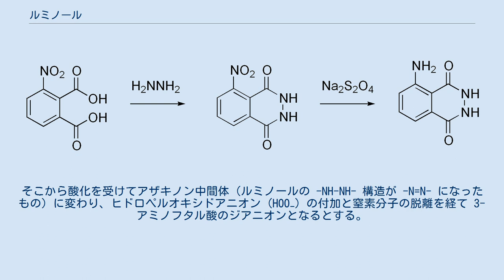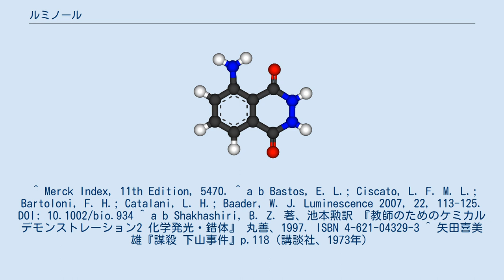ルミノール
ルミノール反応による発光 ルミノール (luminol) は、窒素含有複素環式化合物の一種で、鑑識や、化学の演示実験に欠かせない試薬である。
過酸化水素とともに用いると、血液の存在を強い発光で知らせる。
その発光反応はルミノール反応と呼ばれる。
水に不溶だが、塩基性水溶液には可溶。
 3-ニトロフタル酸より、実験室にてルミノールを合成する経路の一例を概説する。
 3-ニトロフタル酸のトリエチレングリコール溶液にヒドラジン水溶液を加えて加熱し、脱水縮合・環化した 5-ニトロフタルヒドラジドとする。
 5-ニトロフタルヒドラジドの水酸化ナトリウム水溶液に、亜二チオン酸ナトリウム (Na2S2O4) を加えて加熱し、酢酸で中和後、ニトロ基がアミノ基へと還元されたルミノールの沈殿を得る。
 アルカリ性の水溶液中、ルミノールは過酸化水素 (H2O2) と反応して 波長460ナノメートルの強い紫青色の発光を示す。
この反応は銅、コバルトなどの遷移金属およびその錯体（化学の実験室ではヘキサシアニド鉄(III) 酸カリウム（フェリシアン化カリウム） K3[Fe(CN)6] を用いる）、ある種の酵素によって触媒される。
これを利用して過酸化水素および触媒となる金属種の微量定量・定性試験を行う。
ヘミン・ヘモグロビンあるいは血液は発光反応の触媒になるので、血液の鑑識に古くから用いられている。
この反応をルミノール反応という。
 塩基水溶液中におけるルミノール反応の機構は諸説あり定まっていない。
3-アミノフタル酸のジアニオンの一重項励起状態（下図中下）が直接の発光種であるという点は諸説で共通しており、実際にルミノールが示す化学発光と 3-アミノフタル酸を塩基性水溶液中において励起した際に示す蛍光は等しい。
下のスキームは提案された機構の例であるが、その中では塩基の作用によりルミノールからジアニオン中間体（下図右上）が発生するものと仮定している。
そこから酸化を受けてアザキノン中間体（ルミノールの -NH-NH- 構造が -N=N- になったもの）に変わり、ヒドロペルオキシドアニオン (HOO−) の付加と窒素分子の脱離を経て 3-アミノフタル酸のジアニオンとなるとする。
 別に提案されている機構ではルミノールのジアニオン中間体を経ずに、鉄(III) などの触媒と塩基の作用によりアニオンラジカルが出たところへスーパーオキシドアニオンが環化付加し、窒素分子が脱離してフタル酸ジアニオンへ変わるとする。
また、ルミノールからまず発生するモノアニオンが酸化を受けて中性ラジカルとなった後に不均化によりアザキノン中間体を与える機構も提案されている。
 ^ Merck Index, 11th Edition, 5470. ^ a b Bastos, E. L.; Ciscato, L. F. M. L.; Bartoloni, F. H.; Catalani, L. H.; Baader, W. J. Luminescence 2007, 22, 113-125. DOI: 10.1002/bio.934 ^ a b Shakhashiri, B. Z. 著、池本勲訳 『教師のためのケミカルデモンストレーション2 化学発光・錯体』 丸善、1997. ISBN 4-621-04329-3 ^ 矢田喜美雄『謀殺 下山事件』p.118（講談社、1973年）